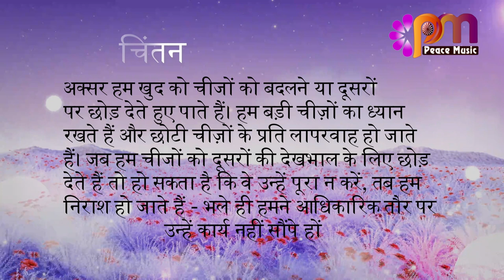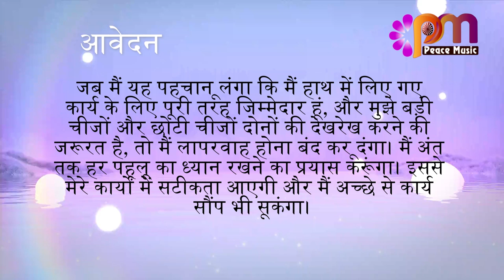25 अगस्त 2023 आज का सुविचार